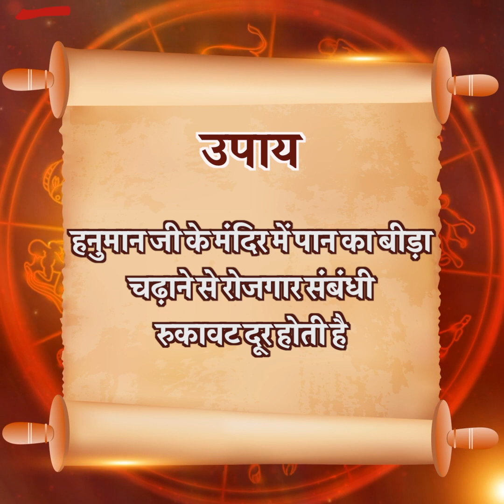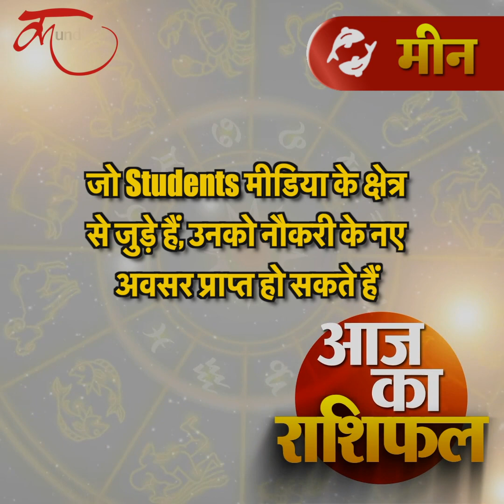Aaj ka rashifal | 24 August 2021 rashifal I Today horoscope I Daily rashifal I kundli tv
dainik rashifal,
today horoscope,